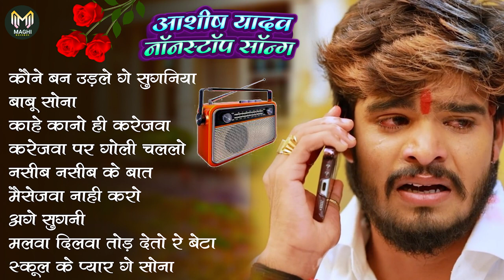Maghi Special Hits Song Ashish Yadav New Nonstop DJ Remix Song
bhojpurisong yadav jhumta song, Aashish Yadav New Song
jhumta Special
maghi 2024
ashish Yadav all song

jhumta Special
maghi 2024

jhumta Special
maghi 2024

jhumta Special
maghi 2024

jhumta Special
maghi 2024